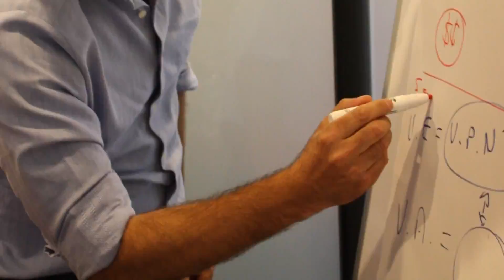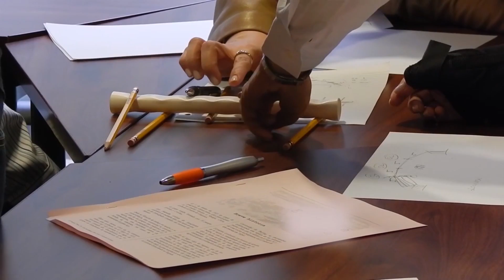ITAM | Top Management Program